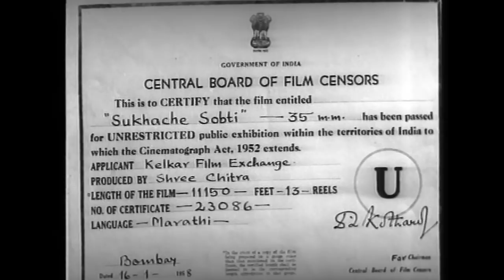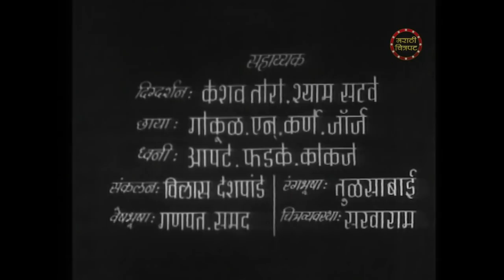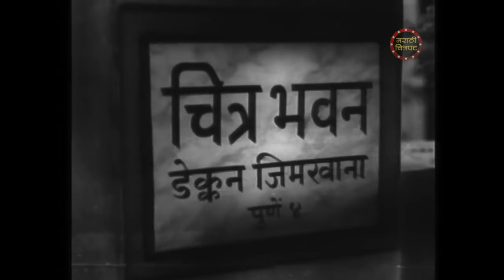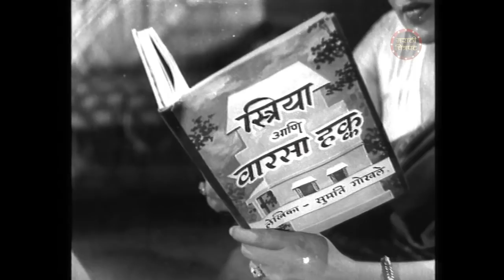Sukhache Sobati - Cult Marathi Movie - Sulochana, Ratnamala, Nana Palshikar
Watch the full length Cult Marathi movie Sukhache Sobati starring Sulochana, Ratnamala, Nana Palshikar, Shahu Modak. Music Directed by Sudhir Phadke, Directed by Raja Thakur.